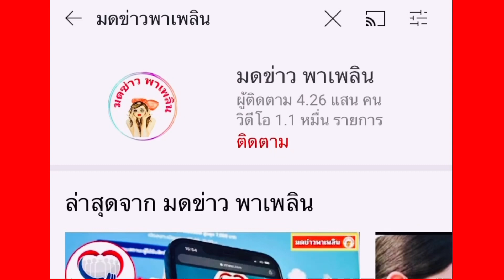แฟนเพลง จัดงานครบรอบ 13 ปี การจากไป ยอดรัก สลักใจ เน้นเรียบง่าย